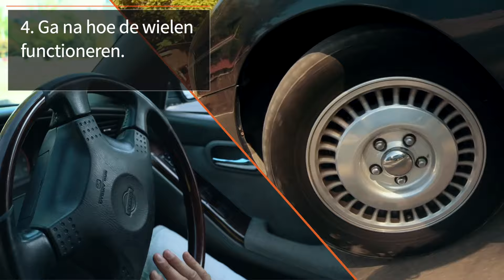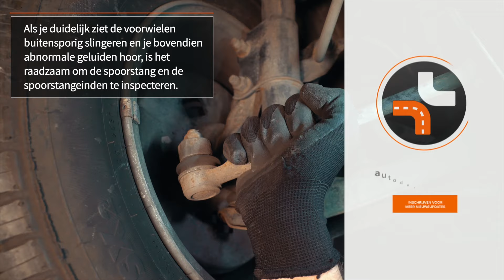Hoe je een kloppende en krakende ophanging kunt opknappen | AUTODOC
Bekijk dit filmpje en leer hoe je de oorzaken voor geklop en gepiep in de ophanging van je auto kunt achterhalen en wat je zelf kunt doen om het probleem te verhelpen.

Heb je ooit al eens problemen met gepiep en geklop in je auto ondervonden? Laat het ons weten in de comments.

🛒 Op onze website vindt u een uitgebreid aanbod aan auto-onderdelen van uw voorkeur